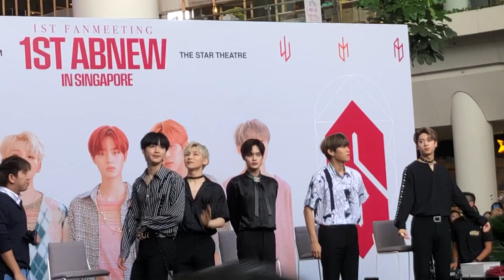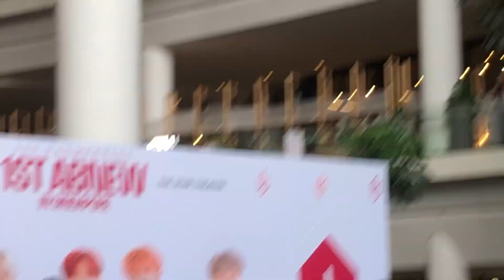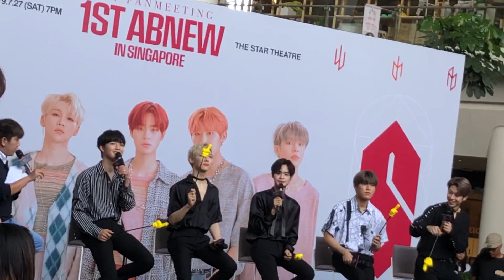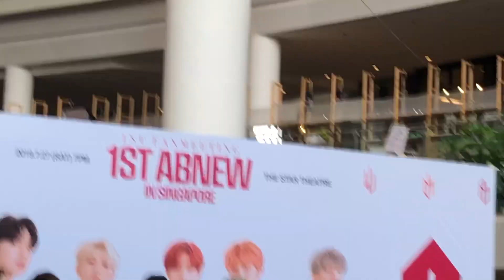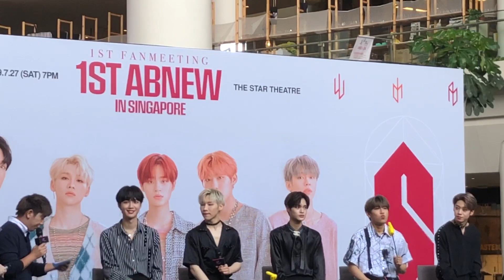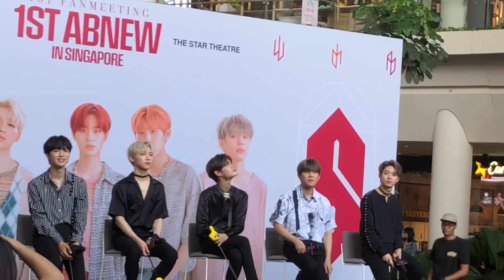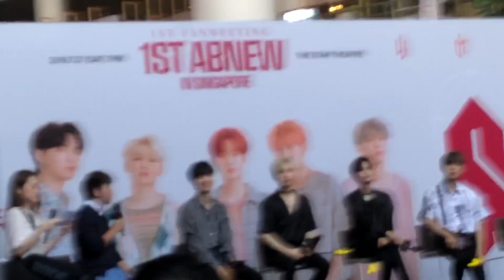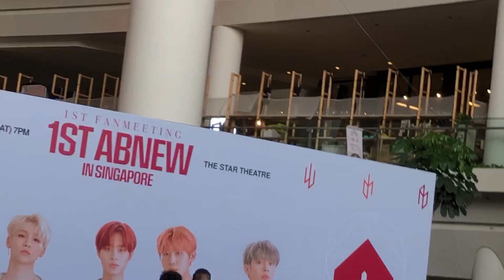AB6IX IN SINGAPORE PRESS CONFERENCE (1ST ABNEW IN SG) Ab6ix concert Fanmeet in SG Singapore